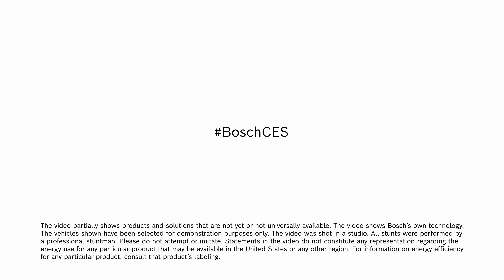Las Vegas’ta gerçekleşen CES 2024’e hoş geldiniz!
Bu yıl akıllı ve verimli enerji çözümleri sunuyoruz: Yiyeceklerin daha verimli soğutulması, evlerin sürdürülebilir şekilde ısıtılması, kablosuz elektrikli aletler için akıllı şarj sistemi, geleceğe uygun mobilite çözümleri ve daha fazlası... 🙌
Bosch olarak hayatın her alanına enerji katmayı hedefliyoruz. Nasıl mı? LikeABosch !
Evde, işte, yolda, temel olarak, gücün daha iyi bir şekilde kullanılmasının büyük fark yarattığı her yerde. ⚡🍃 ➡️